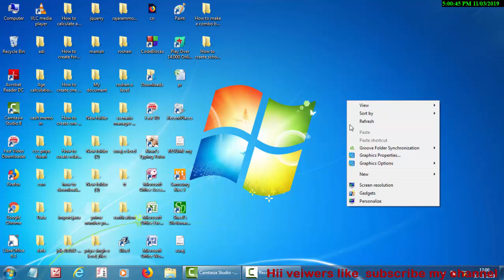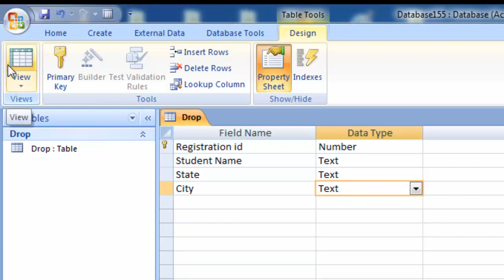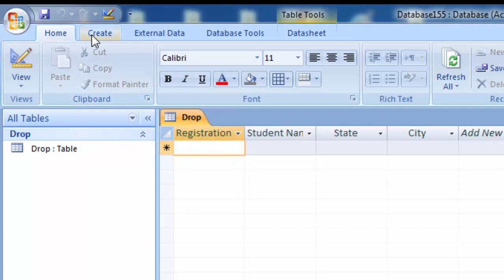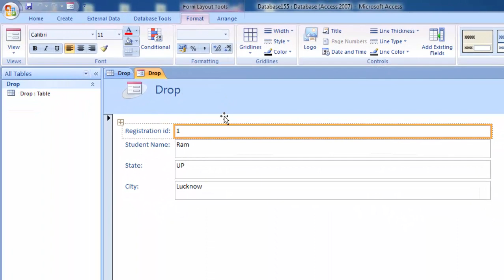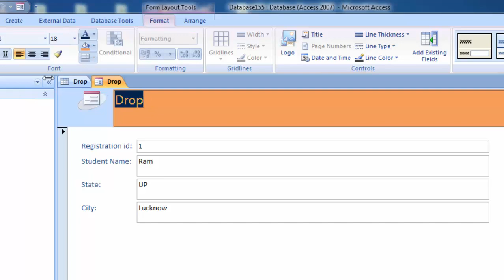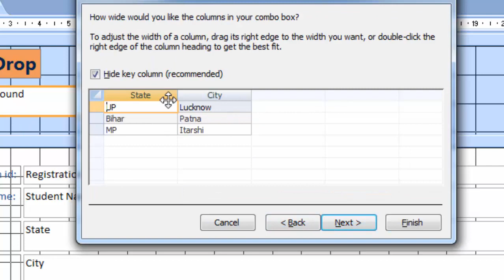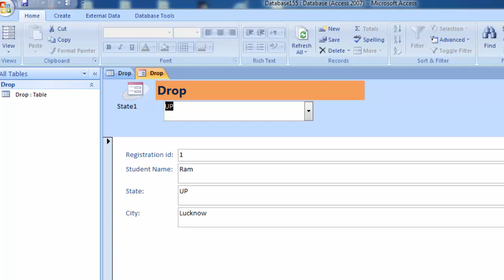How to create searchable drop down in microsoft access in hindi